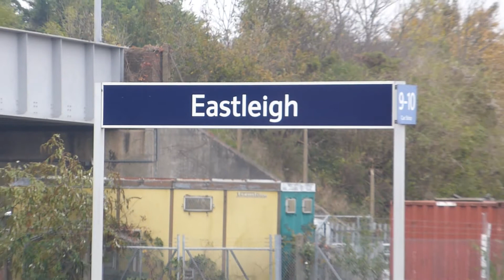Eastleigh Station + Depots , 18-11-13 *** PART 2 ***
PART 2 ,,,,A Visit to Eastleigh Station, + Depots,( East Yard, Alstom, TRSMD ) on the 18th November 2013